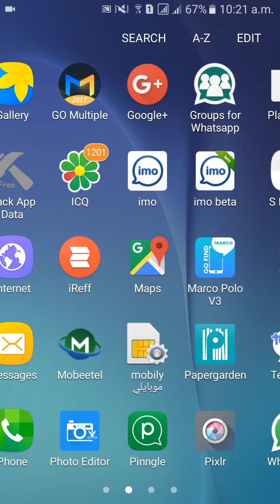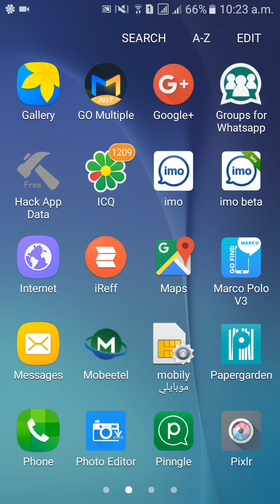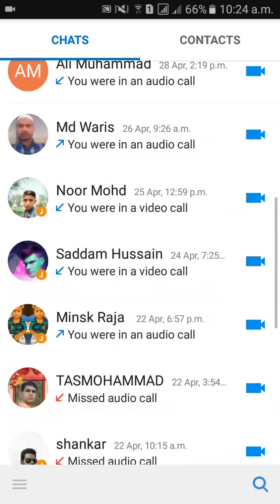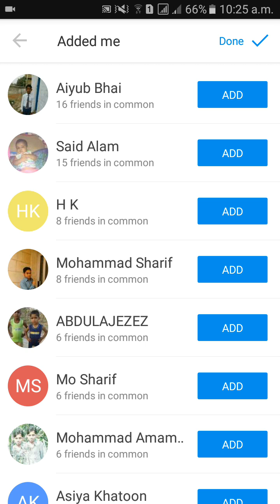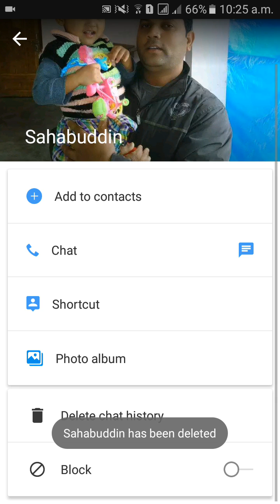How to recover deleted IMO friends